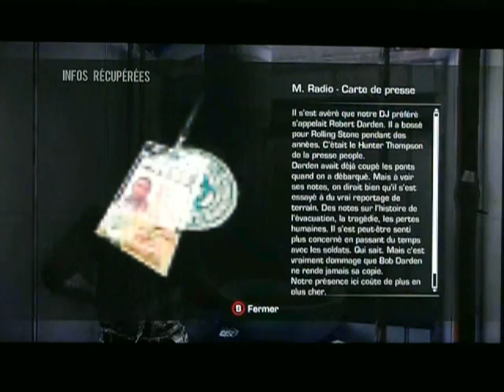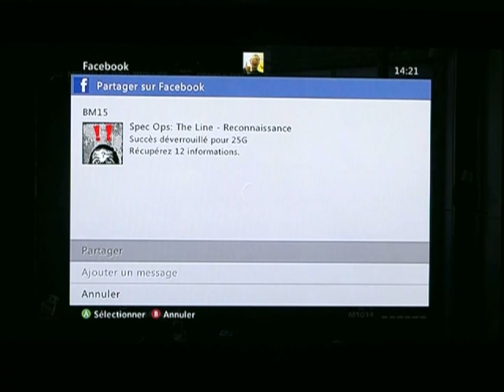Spec Ops The Line Chapitre 12 : M.Radio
Un personnage qui nous aura beaucoup marqué ^^